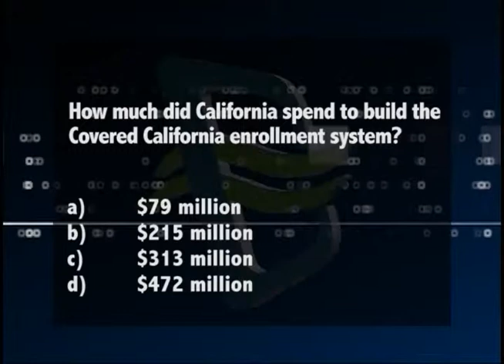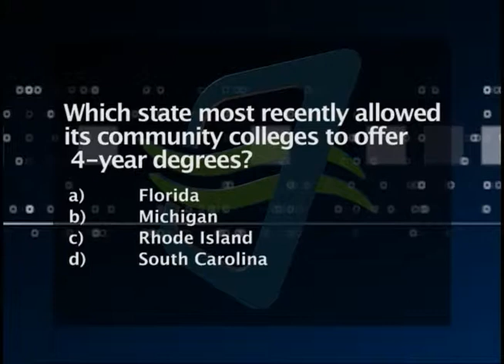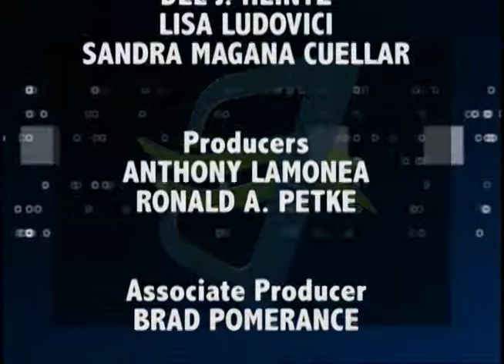Charter California Edition Episode 287RIV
CA Edition Host Brad Pomerance interviews US Cong. Mark Takano about health care reform, Riverside CCD Pres. Virginia Blumenthal about 4-year community college degrees and Riverside USD Ass't Supt. Paredes about educational reform.